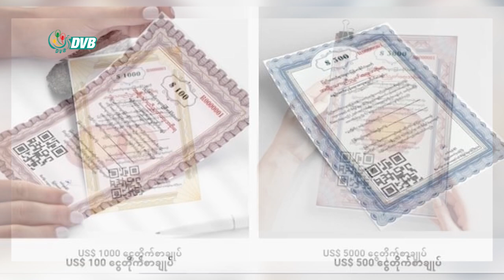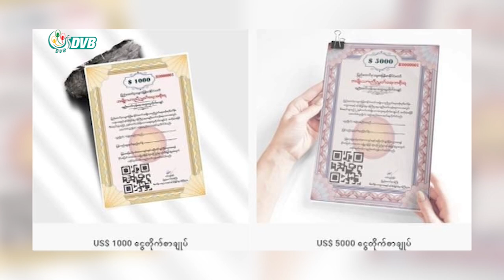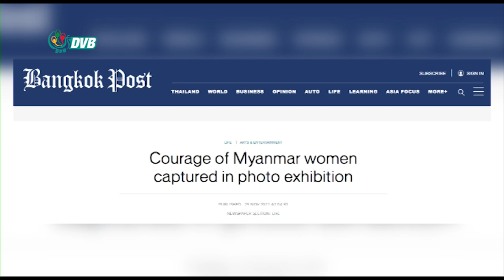DVB TV နေ့လယ်ခင်း သတင်း (၃၀ ရက် နိုဝင်ဘာလ ၂၀၂၁)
- သမ္မတနှင့် နိုင်ငံတော်အတိုင်ပင်ခံပုဂ္ဂိုလ်တို့ကို စွဲဆိုထားသည့်အမှု စီရင်ချက်ချမည့် ရက်ရွှေ့ဆိုင်း။
- NUG ငွေတိုက်စာချုပ်ဝယ်ယူသည့် ပမာဏများပြားလွန်း၊ ရောင်းချသည့်လုပ်ငန်းစဉ်ကို ခေတ္တရပ်နားမည်။
- မြောင်မြို့နယ် ပြည်သူ့ကာကွယ်ရေးတပ်ဖွဲ့ရဲဘော်တွေကို ဒေသခံပြည်သူတွေက ဂုဏ်ပြုကြိုဆို။